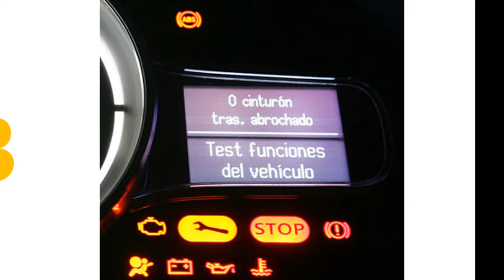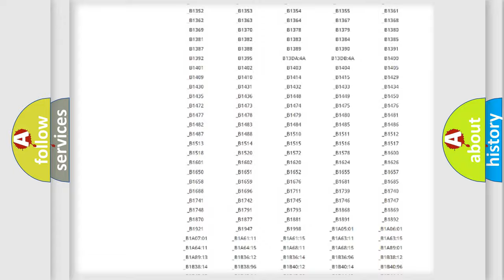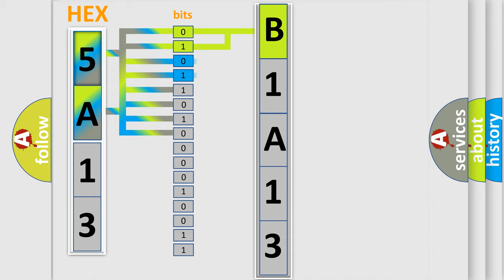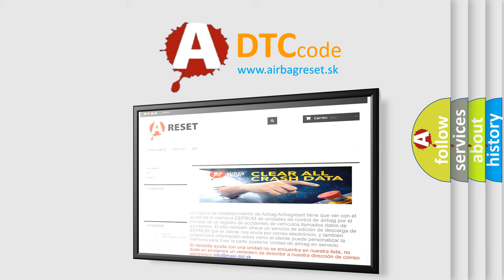DTC Mitsubishi B1A13 Short Explanation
Contents:
0:21 Basic DTC analysis according to OBD2 protocol standard.
1:48 Insight into programming
2:58 A diagnostically understandable description of the Diagnostic Trouble Code
3:05 Basic error definition

Make:
Mitsubishi
Code:
B1A13
Definition:
High Speed Communication Enable Circuit
Description: